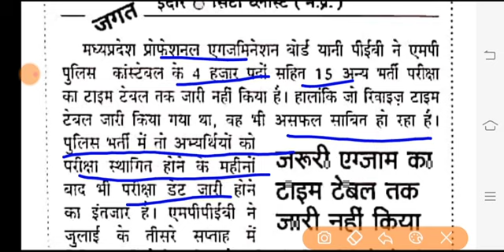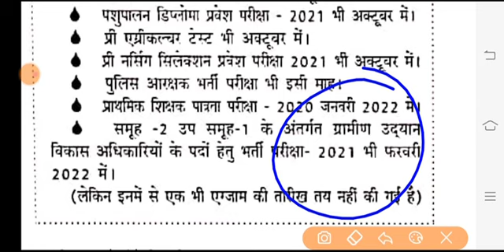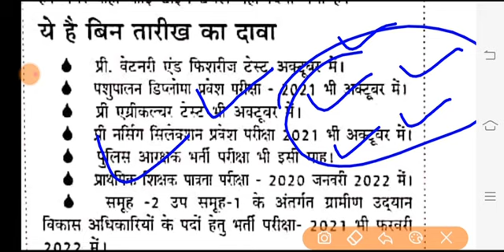मध्यप्रदेश में परीक्षा तिथियां कब घोषित करेगी सरकार पुलिस एवं मध्य प्रदेश शिक्षक भर्ती की